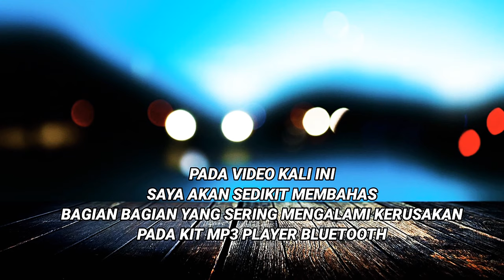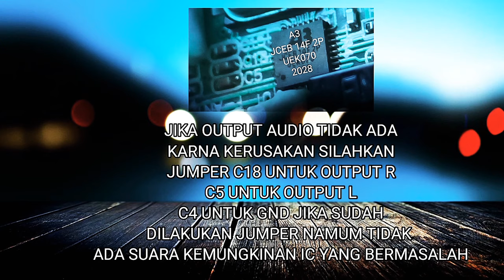KERUSAKAN YANG SERING TERJADI PADA MODUL / KIT MP3 PLAYER BLUTOOTH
KERUSAKAN YANG SERING TERJADI PADA MODUL MP3 / KIT MP3 BLUTOOTH

Kali ini kami memberikan informasi mengenai sebuah kerusakan yang umum terjadi pada modul mp3 bluetooth
kerusakan modul mp3 player bermacam-macam.
kami berusaha mengulasnya seditail mungkin agar kalian bisa memahami letak kerusakan sebuah modul mp3 bluetooth ini

tonton sampai habis tayangan ini ambil segi positif nya yang negatif di buang saja ! apabila ada kesalahan dalam dalam tayangan ini mohon maaf sebesar-besarnya.

milar penganti capacitor smd
milar 104 atau 100n untuk penganti capacitor smd... Mylar 100nF 100V 104 104J Milar 100KpF 0.1uF Kapasitor Capacitor